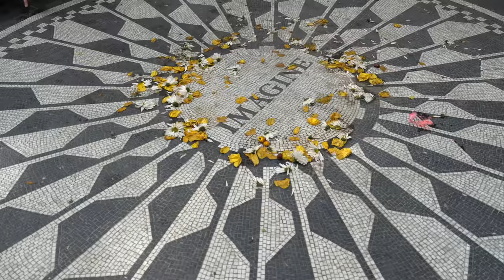LO QUE NO VES TRAS LAS FOTOS DE EL MUNDO DE CAMILA - PHOTOSHOOT DE $50K EN NEW YORK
En el video de hoy les traigo un behind the scenes, detrás de cámaras , de un photoshoot/sesión de fotos que hice con un fotógrafo famoso en New York / Nueva York. Su nombre es Gato Rivero para que lo sigan en Instagram , él a fotografiado a Miss. Colombia , Ariadna Gutierrez y muchos otros famosos. Pues si mis amores hice muchos cambios de ropa un chin carita pues lo que lo hace un photoshoot de lujo en Nueva York. Vean todo el video para que se deleiten y sepan como es un día en la vida de Camila Guiribitey de "El Mundo de Camila".

Los sorteos están a punto de terminar por un iPhone X, iPad Pro, Apple Watch, Audífonos Beats, Mochila Grafea, entre otros muchos. Si es internacional.